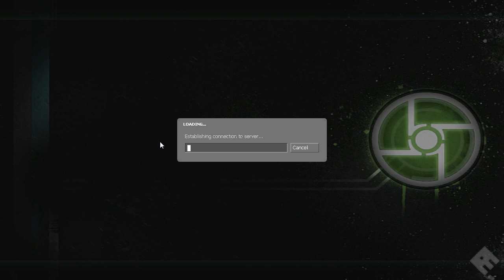Lets Play Together Half-Life 2 (Synergy) [20] - Support!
Auch Half-Life 2 macht hier erst einmal eine kurze Pause! Aber schon bald wird es weiter gehen... seid gespannt! :)

Wir sind jetzt auch bei Facebook zu finden!